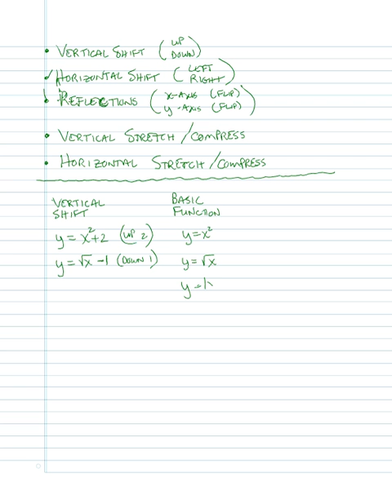2.5 Graphing Techniques Transformations